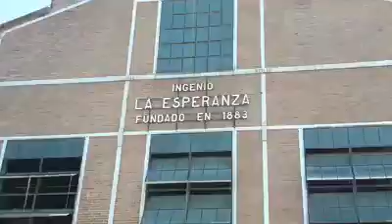Ingenio La Esperanza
La hija de un obrero se quiebra ante la idea del desempleo de su padre